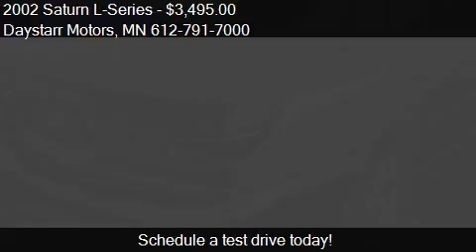2002 Saturn L-Series for sale in Minnetonka, MN 55343 at the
This 2002 Saturn L-Series is for sale in Minnetonka, MN 55343 at Daystarr Motors.
Engine: V6 3.0L V6
Transmission: Automatic 4-Speed
Color: Blue
Mileage: 159000
Contact Daystarr Motors 11351 EXCELSIOR BLVD Minnetonka, MN 55343 to test drive this 2002 Saturn L-Series  today.